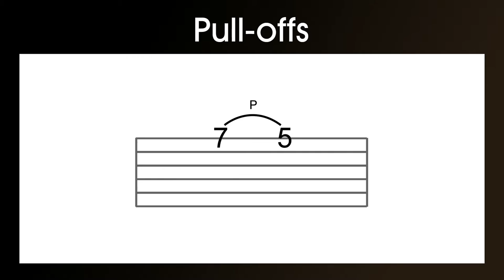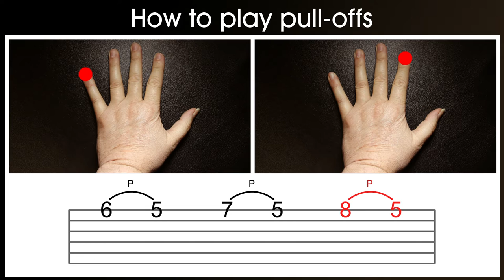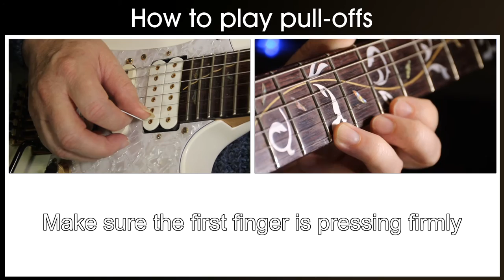How to play pull offs on a guitar (pulling off guitar lesson 1)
How to play pull offs on an electric or acoustic guitar for beginners (pulling off guitar lesson 1)

This is part of the GCH Guitar Academy guitar course.  Learn to play the guitar properly by mastering it one technique at a time.  Playing pull offs on guitar is an essential techniques you will need to learn to play the guitar properly and you come across lots of guitar tunes that require you to be able to play a pull off.  This guitar lesson demonstrates how to pull-off, simply explained so that an absolute beginner can understand and play the guitar.

For lots of FREE guitar lessons and a complete guitar course go to;